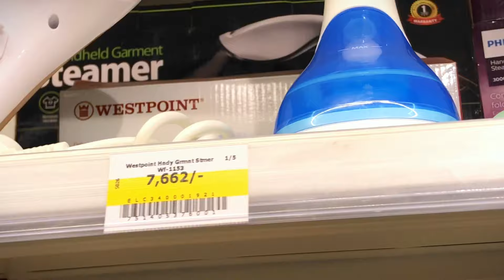Yasir Khattak's Monetization Fiesta: Celebrating YouTube Success with Friends in Peshawar!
Allahmdulillah! Exciting news to share - I am now an official partner of YouTube, and I couldn't have done it without your tremendous support! 🌟 Join me in my first-ever vlog as I dive into my life journey and the joy of achieving YouTube monetization. Your encouragement means the world to me, and I'm truly grateful. Inshallah, we're eagerly anticipating more vlogs capturing the daily routine of Yasir Khattak's life. 🙏🎉